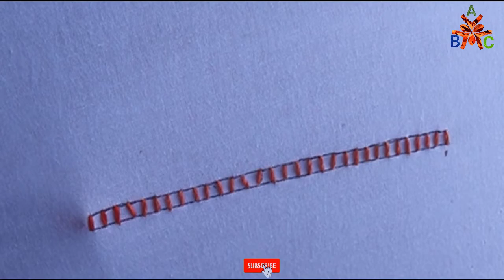hand embroidery basic stitching। embroidery for beginners। basic embroidery stitching tutorial।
Dear friends,

Welcome to ABC_Handicraft Learning YouTube Channel.
Amazing Hand Embroidery, Do you want to learn stitch & embroidery ideas with sewing and tips to add your hand embroidery projects. you can sewing easily after watching the full video. Here you will find wonderful and mind-blowing ideas about verities type of handicrafts including hand embroidery of stitching, beads and pearl, stitching tutorial, women’s neck design, nakshi katha design, cushions cover design, button work, jewelry design

Thanks for visiting my channel and stay with me.